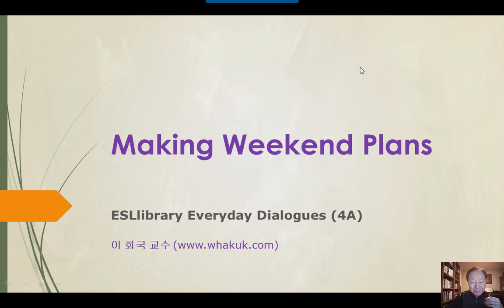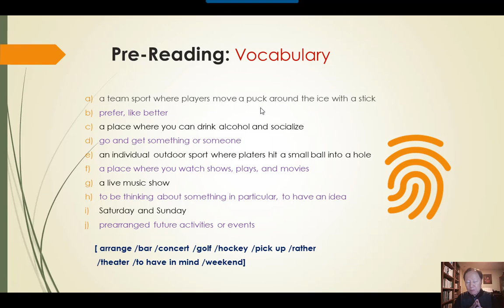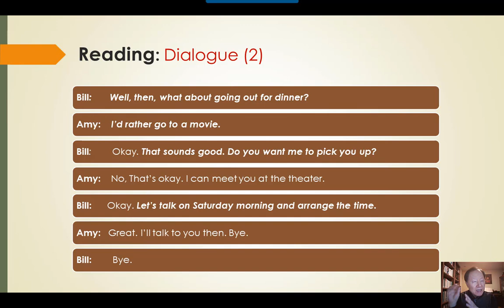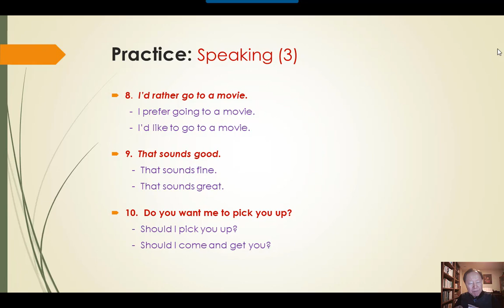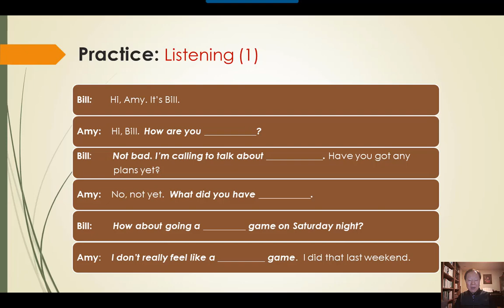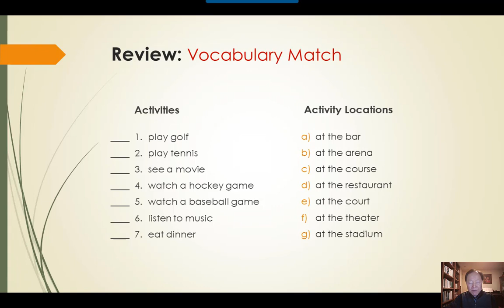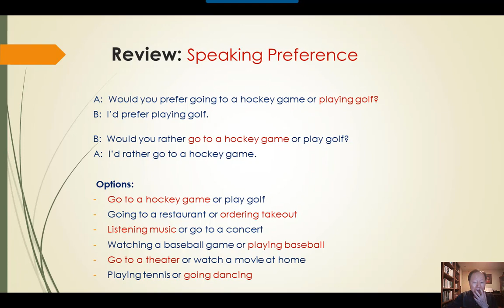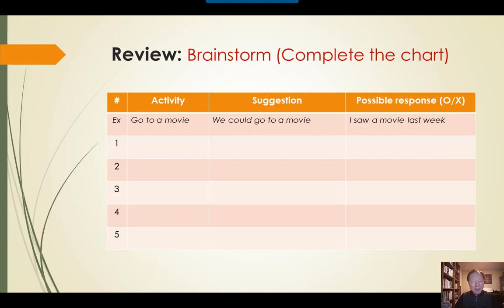미국 생활 영어 회화 -ESL4K 4A. Making Weekend Plans